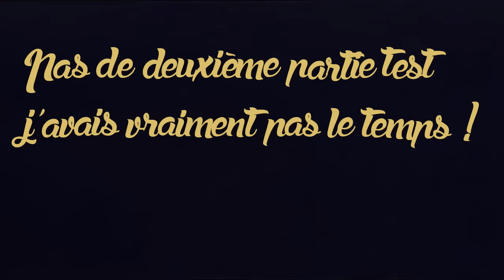J'OUVRE DEUX COLIS MYSTÉRIEUX !?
Écouteurs bluetooth
Enceinte portable
◑▬▬▬▬▬♕Kryptoo♕▬▬▬▬▬◐

Sur ce site tu trouvera des maillots de la Thaïlande , de l'Algérie , du Maroc , de la Tunisie , de la Palestine , etc .
Ils sont tous personnalisable au max donc profite en ;)

CODE DE RÉDUC 10% : ABOPART10